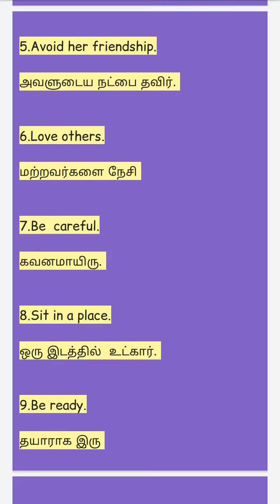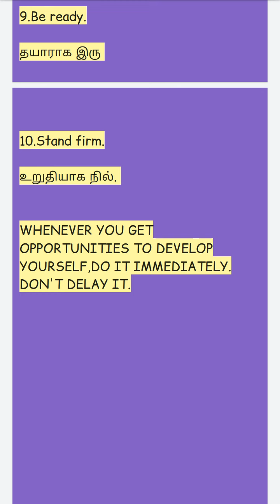DAILY TEN SPOKEN ENGLISH SENTENCES THROUGH TAMIL